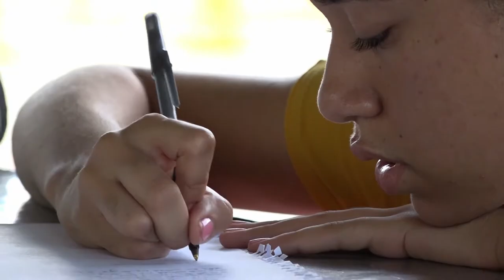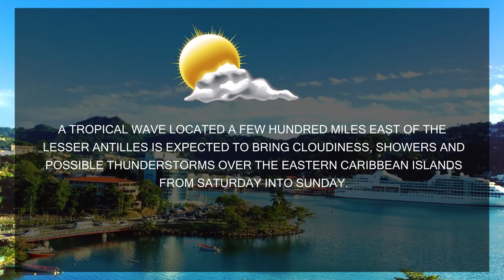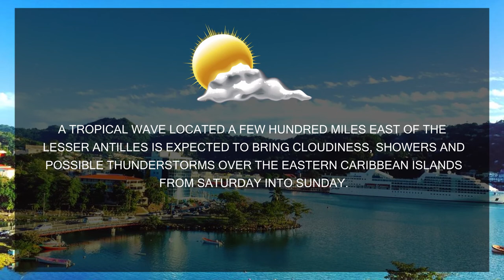NTN Nightly News (Aug. 23, 2019)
In today’s news package:
The Saint Lucia Parliament takes a significant step toward bolstering regional security; Saint Lucia secures additional flights from the UK market; and anticipation is high at Carifesta XIV for the Saint Lucian play “A Little Folk Tale.”